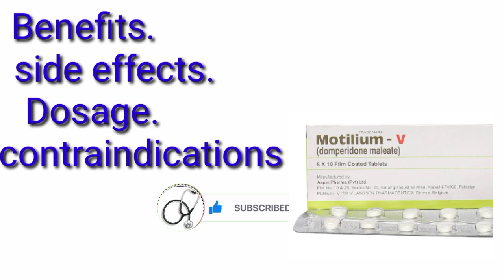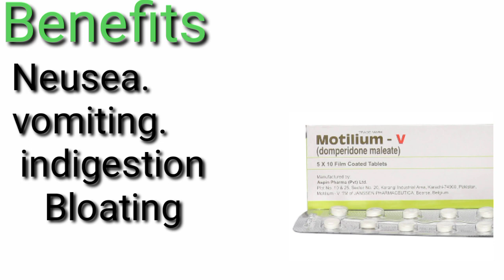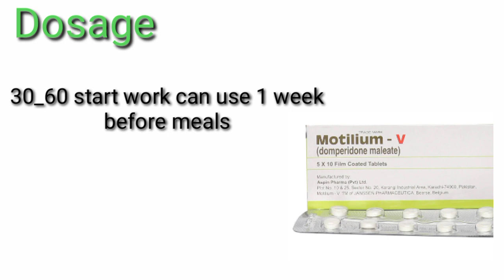Motilium Tablet uses in Urdu|domperidone